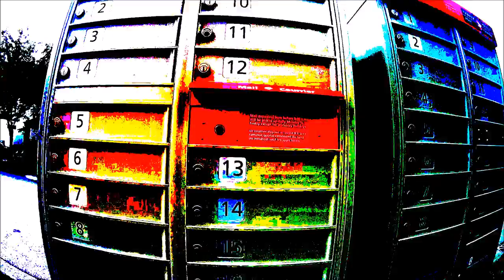Mail Box Song